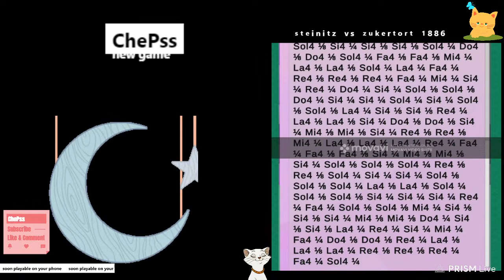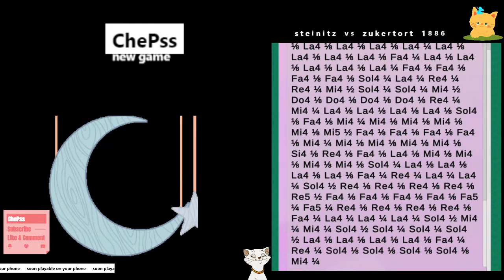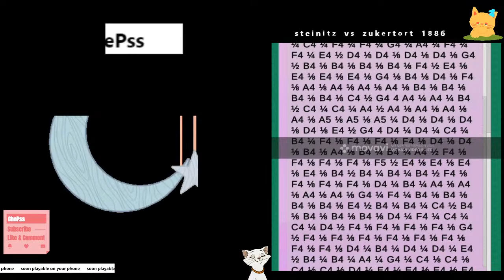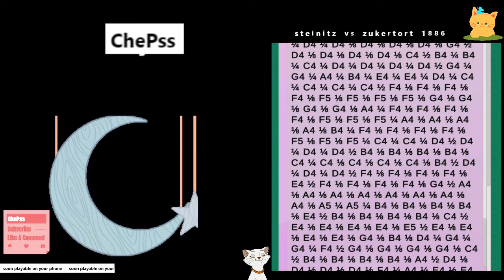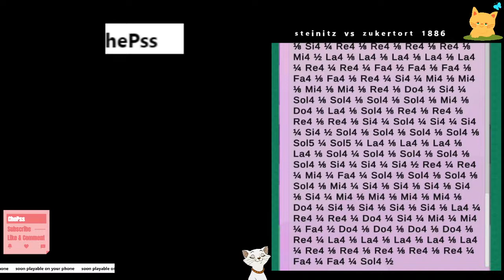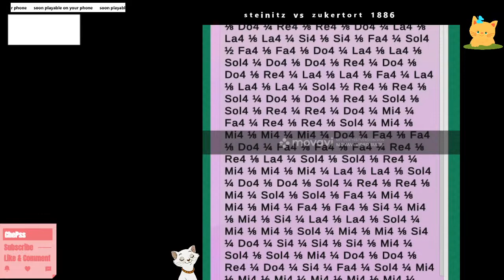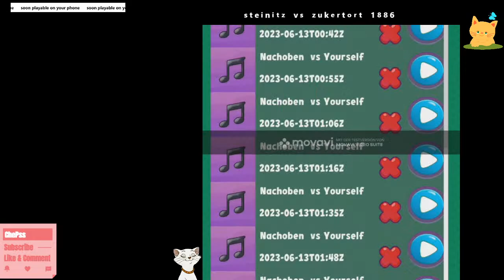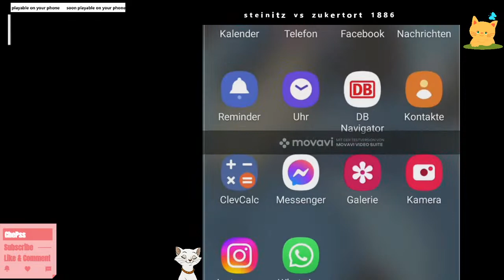"Chess Harmony: The 1886 Steinitz vs Zukertort Championship" chess relaxing music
Willkommen auf meinem YouTube-Kanal, wo ich eine einzigartige Verbindung zwischen Schach und Musik herstelle. In diesem Video teile ich die historischen Schachpartien des legendären Wettkampfs zwischen Steinitz und Zukertort aus dem Jahr 1886 - aber mit einem besonderen Twist.

Ich werde jeden Zug dieser Partien spielen und jeden Zug in eine harmonische Melodie und ein entspannendes Musikstück verwandeln. Du wirst hautnah miterleben, wie die Schachfiguren auf dem Brett tanzen und sich zu einer wunderschönen und beruhigenden Musik verbinden.

Jeder Zug wird zu einem Teil eines größeren musikalischen Ganzen, das du genießen und dich von ihm tragen lassen kannst. Du wirst nicht nur eine faszinierende Schachpartie sehen, sondern auch eine entspannende und inspirierende musikalische Komposition hören.

Ich glaube, dass Schach und Musik auf viele Arten miteinander verbunden sind. Beide erfordern Kreativität, Intelligenz und eine Strategie. Beide können uns helfen, unseren Geist zu schärfen und unseren Stress abzubauen. Und wenn man Schach und Musik kombiniert, entsteht etwas Einzigartiges und Wunderschönes.

Also, wenn du ein Schachliebhaber bist oder einfach nur nach einer Möglichkeit suchst, dich zu entspannen und inspirieren zu lassen, dann solltest du dieses Video nicht verpassen! Lass uns gemeinsam in die wunderbare Welt des Schachs und der Musik eintauchen!

Klicke jetzt auf "Play" und lass dich von der Verbindung zwischen Schach und Musik verzaubern!